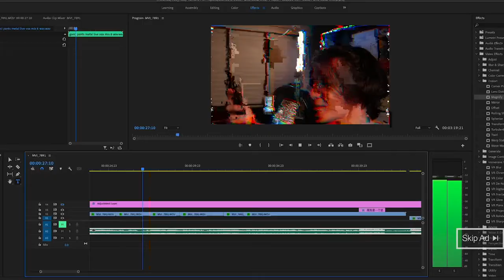Dog Eater - GUCCI PANTS - Live Vocal Performance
i just pissed my pants

Lyrics:

Cost me hundred grand
These were Gucci pants

Got em in Japan

I just pissed my pants (Pissed my pants)
Cost me hundred grand (Hundred grand yuh)
These were Gucci pants (Gucci pants)
Ain't no common brand

White pants stained yellow from a dirty fellow
I scream to pay bills for my son's cello lessons (Cello lessons)
And I'll have you notice (Have you notice)
I'm the son of Moses

Parting the yellow sea
I cut my pants in half
It smell like pee pee
I put it in the wash
And now I take it out
And I can't wear it cause
I cut it in half
Fuck
Blegh

I just pissed my pants (Arf arf)

I went to my tailor
He said he said see you later
I said can you fix my pants
He said he don't wanna dance

Would it be wrong, would it be right
If I bought new pants tonight
Chances are, that I might
Urination out of sight
And I'm contemplating should I buy

Blegh

Pissed my pants
Hundred grand
Gucci pants
Common brand